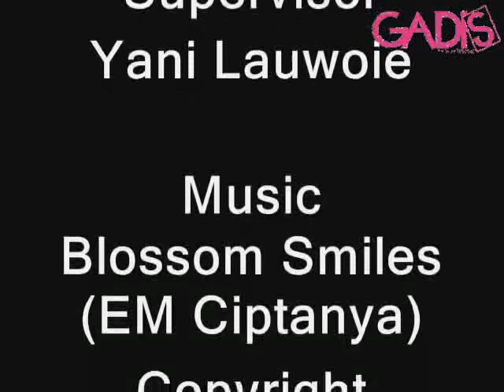Beauty Tip - Smokey Cat Eyes ala Jiyeon T-Ara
Make up smokey eyes selalu sukses bikin penampilan kita jadi dramatis. Kali ini, inspirasinya datang dari Jiyeon T-Ara yang tampil keren dengan smokey cat eyes-nya. Yuk ikuti step by step-nya di video ini. Ternyata gampang, lho!